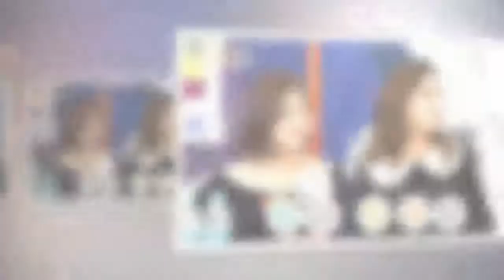fx 루나 언니 불후의명곡, 1란성 쌍둥이 맞아? 안닮았네